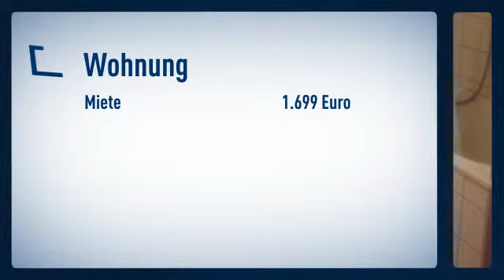Unterbilk: Sehr hochwertig im mediterranen Stil möblierte Wohnung in gefragter Lage. Eine